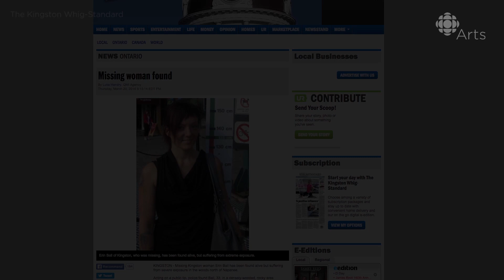Double Amputee Circus Artist Learns to Fly Again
Watch the extraordinary story of Erin Ball, a circus performer who got back in the ring after losing her lower legs.

Erin Ball had been performing as a circus artist for nine years before an accident in the woods led to the emergency amputation of her legs. After learning how to walk again she was determined to return to her passion for circus performing.In this segment, CBC Arts met Ball at a rehearsal for Circus Sessions 2016. She talks about her rehabilitation journey and about the freedom she's discovered in performing without her prostheses.